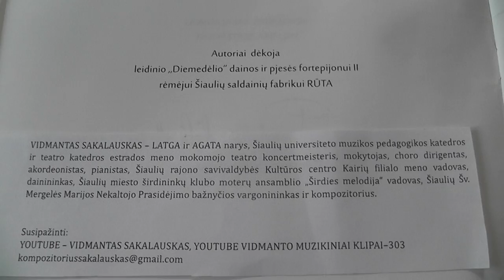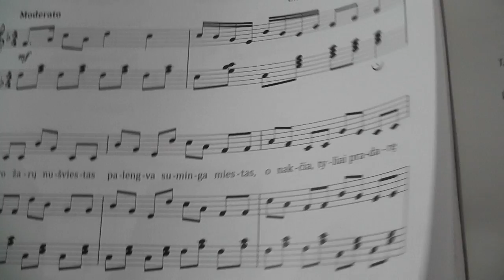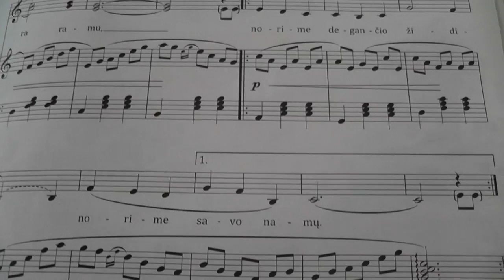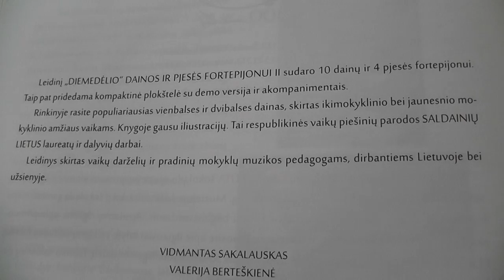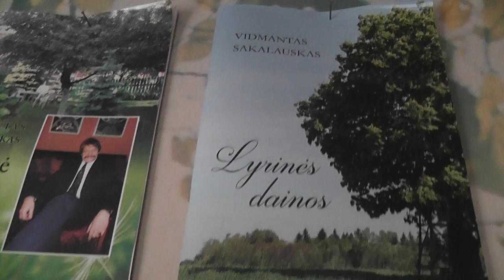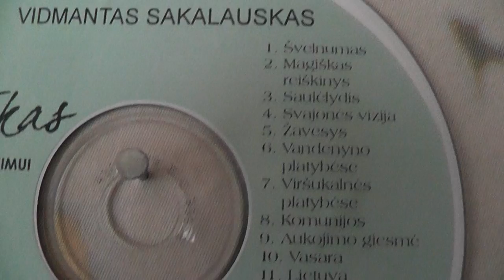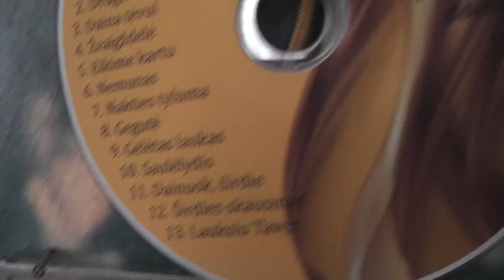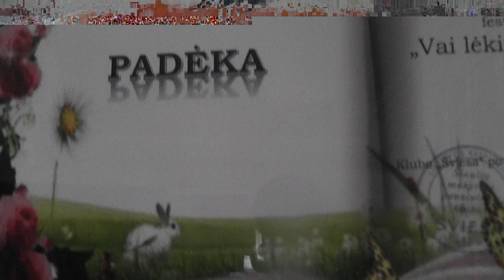''NAKTIES KARALIAI'' '' VAKARAS PRIE ŽIDINIO''. Muzikos akademikas VIDMANTAS SAKALAUSKAS. Šiauliai.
Pristatau savo jau išleistą 2-ją Vidmanto Sakalausko muzikinę knygą ''DIEMEDĖLIO DAINOS ir PJESĖS FORTEPIJONUI ''+ CD [ 2013 m.]. 3 dainas atlieka Šiaulių miesto moksleivių namų choras ''DIEMEDĖLIS''. Mokytojas kompozitorius Vidmantas Sakalauskas .1. ''NAKTIES KARALIAI''. Muzika Vidmanto Sakalausko ,tekstas Gintarės Urbonavičiūtės .2. ''VAKARAS PRIE ŽIDINIO ''. Muzika Vidmanto Sakalausko ,tekstas Valerijos Berteškienės .3. ''SMALIŽIAUS DAINELĖ ''. Muzika Vidmanto Sakalausko ,tekstas Valerijos Berteškienės ..DĖMESIO ,DĖMESIO ,DĖMESIO .Tai labai svarbus PRANEŠIMAS iš mano pusės . Aš kaip AUTORIUS leidžiu JUMS visiems naudoti NATAS,TEKSTUS,FONOGRAMAS ir t..t.t.t. be jokių papildomų APRIBOJIMŲ plačiai,plačiai .Priešingu atveju juk aš neleisčiau savo Vidmanto Sakalausko MUZIKINIŲ KNYGŲ su CD kompaktais ,kuriuos taip pat naudokite pagal SITUACIJAS . Aš nesu niekam SKOLINGAS šiame gyvenime .Aukoju savo GERBUVĮ vardan ŽMONIJOS ,kad ji DAINUOTŲ,ŠOKTŲ.Tai visiškai NAUJA muzika ,kuri PAGYVINS senąjį repertuarą . ATMINKITE .Aš už savo sukurtą MUZIKĄ su 6 skirtingais ŽANRAIS ,dar nesu gavęs nei .CENTO ,nei iš Lietuvos Kultūros ,bei Švietimo.Nesu gavęs nei CENTO ir iš Šiaulių miesto knygų leidyklos ''LUCILIJUS ''. Jie tiktai SKLANDŽIAI nuo 2012 metų leidžia šias be galo nuostabias muzikines knygas ,nes priešingu atveju šios knygos šį pasaulį jau NEIŠVYSTŲ. Mano toks jau yra LIKIMAS šioje žemelėje dalinti savo muzikines knygas VELTUI ir aš jau nebeturiu jokios teisės tai NEDARYTI . Tačiau mano gyvenimas jau bet kokiu atveju jau yra PRASMINGAS ,nes aš save REALIZUOSIU iki paskutinio SIŪLELIO prieš įškeliaujant ten kur ramu ir GERA Būkite visada,visada LAIMINGI ...Gal būt ši mano sukurta MUZIKA prisidės prie to ,kad nors AKIMIRKA būtumėte LAIMINGESNI šiame juodąjame--kapitalistiniame PASAULYJE ,kuris verda kaip KATILAS be jokių ĮŠEIGINIŲ. MUZIKA tai AMŽINA ..Ji skambės per amžių AMŽIUS mūsų širdyse. Jūsų kompozitorius VIDMANTAS SAKALAUSKAS .